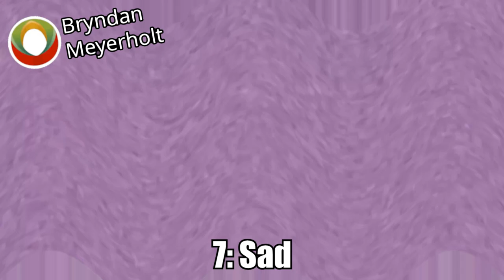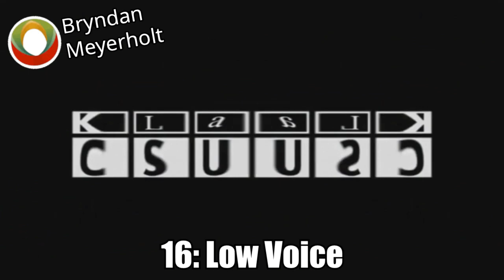Menikon O2 Csupo Effects | Dumb ways to die but every scene thers a different effect #2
The word there's is spelt wrong, but that's how it was spelled in that video's title.